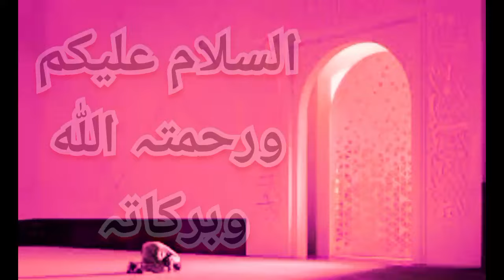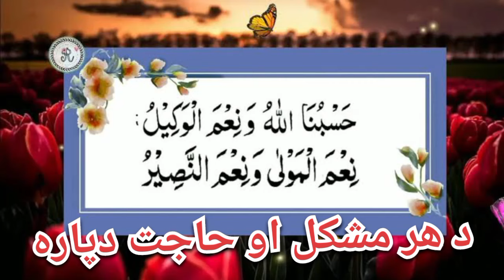د پیر په شپه وظیفه | Monday wazifa for all needs | Pashto wazifa for hajat | wazifa for all purpose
Da Har Maqsad aw Hajat da para wazifa
 Da Mushkil Da Para Wazifa
 Pashto wazifa
By Pashto wazaif
doshamba wazifa
Da pir pa wraz wazifa
Da peer pa wraz wazifa
special wazifa for all kinds of difficulties
Monday wazifa
Pashto wazifa
jume ka wazifa

د پیر مبارکه ورځ د هر قسم مشکلاتو لپاره خاص وظیفه

پشتو وظیفہ
پشتو